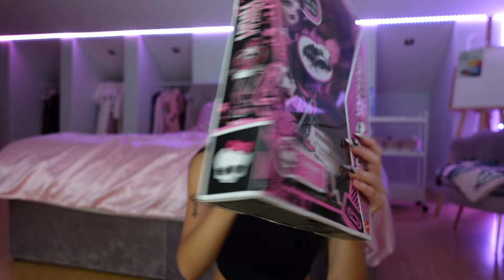Cały dzień jako JESIENIARA 🍂☕️ zakupy, boo basket 👻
hii♡
zapraszam na jesienny vlog  ♡
Dziękuję Wam serdecznie za aktywność i mam nadzieję, że filmik Wam się spodoba ♡  Niedługo nowe filmy!

Piszcie w komentarzach czy chcecie więcej filmów tego typu!

Serdecznie Was pozdrawiam i życzę miłego oglądania 💕

📷 Aparat: Sony ZV-1
🎞️ Montaż: FCP

2024.09hii♡